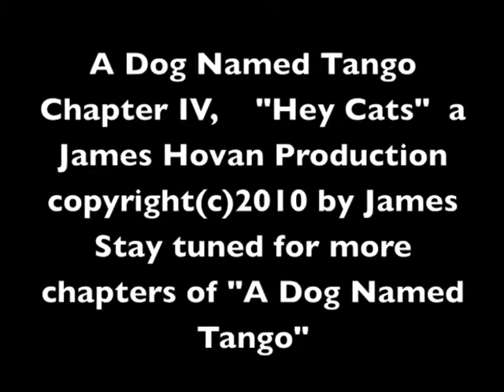A Dog Named Tango Chapter IV, "Hey Cats"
The Pomeranian Pennsylvanian with an attitude likes to play with kitties!